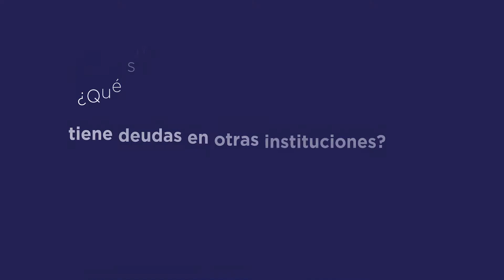#5 ¿Qué sucede si la persona fiadora tiene deudas en otras instituciones